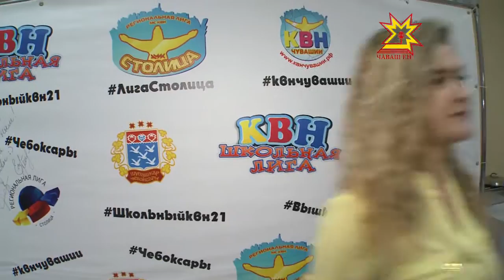КВН. За кадром. Выпуск 23.10.2016